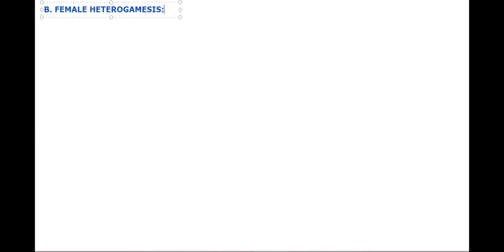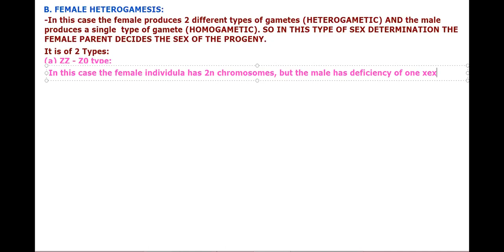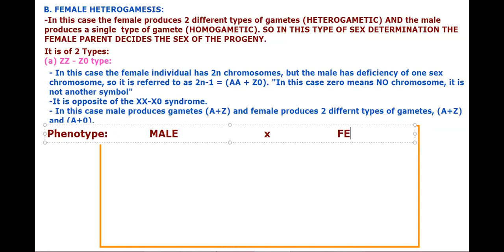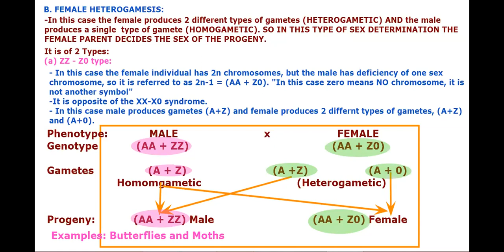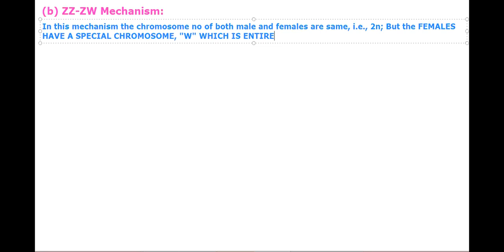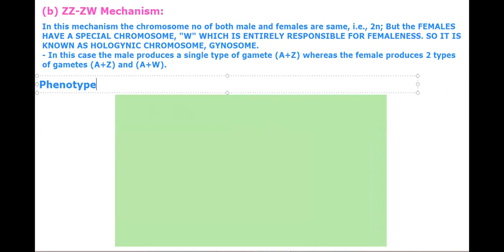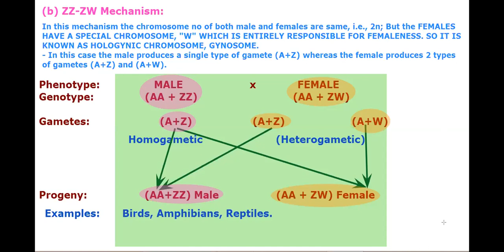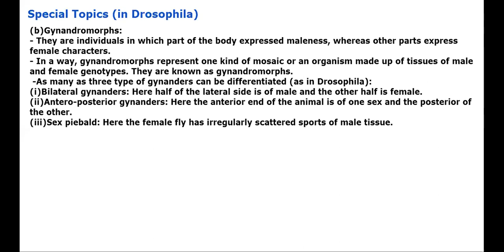GYNANDROMORPHs in Drosophila genetics by JJS Sir for Class 12, NEET, KVPY, Olympiads.